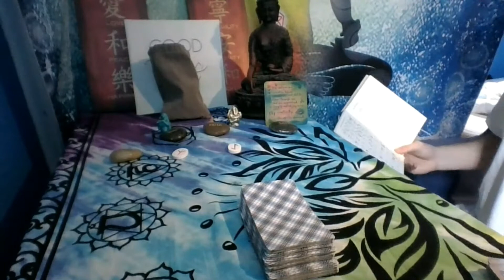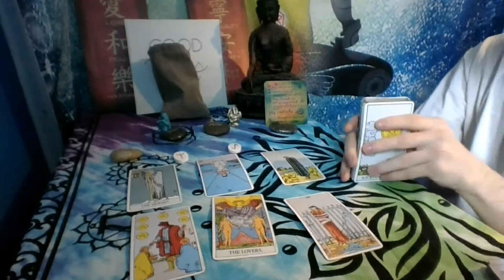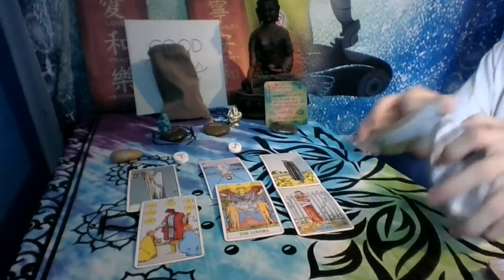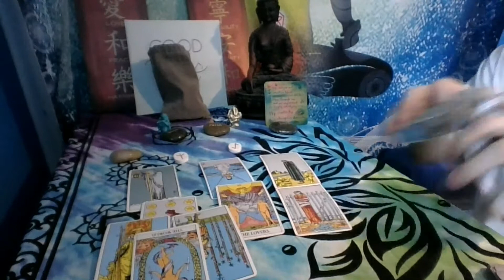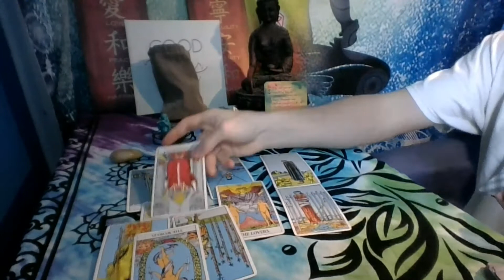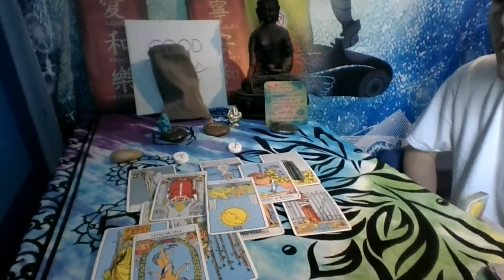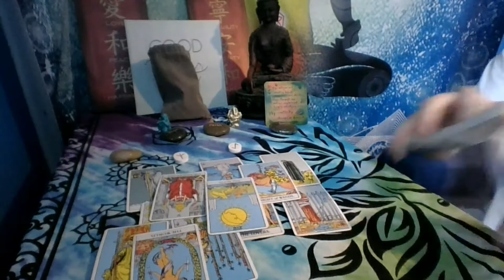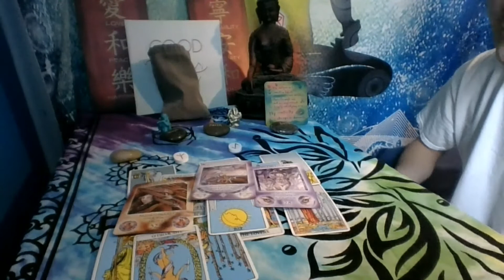Gemini Timeless Reading becoming independent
Gemini during this time you will be making decisions that are the best for you. You may be a bit defensive but you are protected.